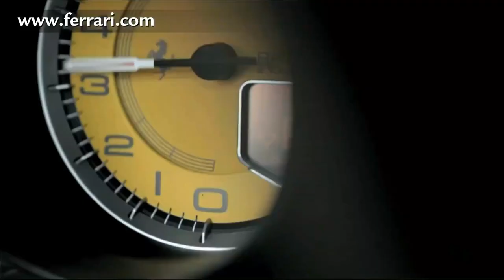Billionaire Lifestyle | Life Of Billionaires [Billionaire Lifestyle Entrepreneur Motivation] Luxury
If you want to achieve big things in your life, you have to be motivated.
Start by watching this 4 minute motivational video that will set your day up for success.

Are you ready to grow your income to $10,000 / month and beyond???

It's time to MOVE YOUR OWN Empire!  ??

►Project 369: The Key to Your Dream Life: Manifestation Journal and Law of Attraction Crash Course

►Psychic Witch: A Metaphysical Guide to Meditation, Magick & Manifestation

►The Subtle Art of Not Giving a F*ck: A Counterintuitive Approach to Living a Good Life

►Can't Hurt Me: Master Your Mind and Defy the Odds

►The High 5 Habit: Take Control of Your Life with One Simple Habit

Billionaire Lifestyle Motivational Video | Affluent Life |  Billionaire Lifestyle Motivational Video | Life Of Billionaires | How Billionaires Live | How billionaires Spend Their Money | Billionaire lifestyle Motivation | Luxury lifestyle | Wealthy lifestyle |